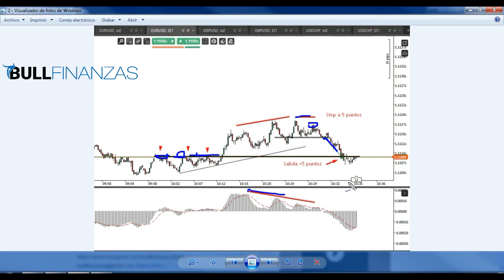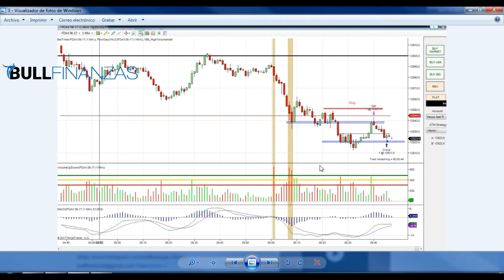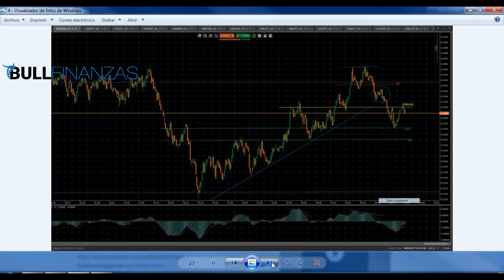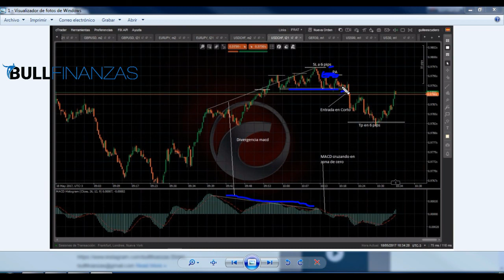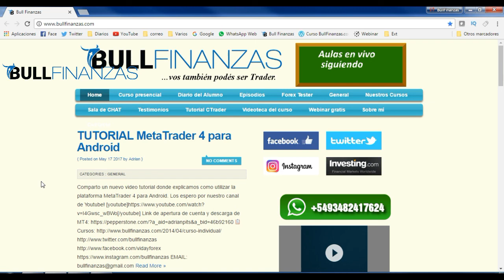SESIÓN DE TRADING | 18/5/17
Aprovechamos la volatilidad del día y tuvimos varias oportunidades de Trading que comparto a continuación!